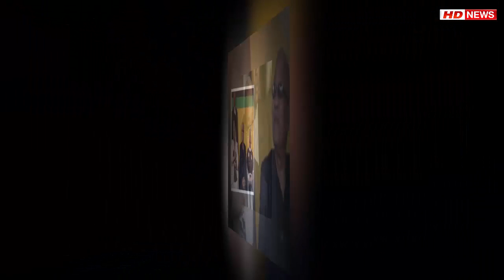Surprise! How President Zuma broke news to reshuffled staff, Appointed & Fired Ministers reveal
Surprise! How President Zuma broke news to reshuffled staff, Appointed & Fired Ministers reveal. The new finance minister, Malusi Gigaba, was in Cape Town for a fashion show on Thursday evening when his phone rang. He answered. It was President Jacob Zuma on the other end with the news that he had been appointed minister of finance.